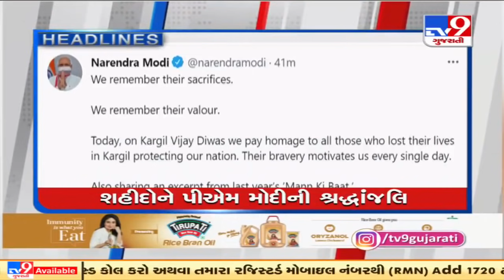TV9 headlines @ 9 am : 26/7/2021 | TV9News